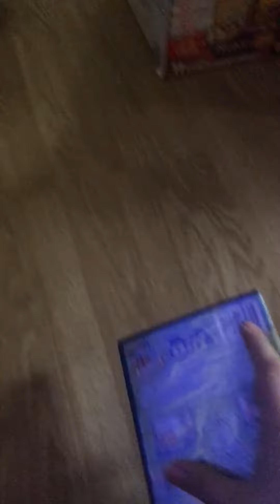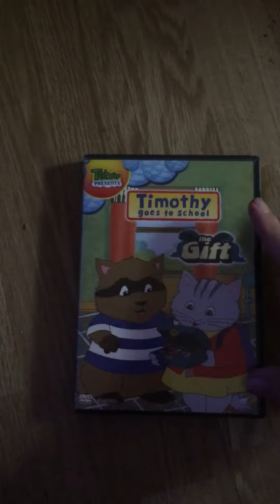Closing To Timothy Goes To School The Gift 2007 DVD